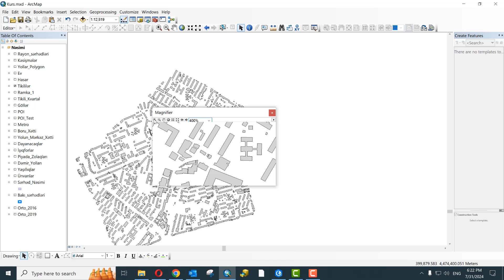ArcGIS-Windows menu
In this video, we learn to ArcGIS-Windows menu, other